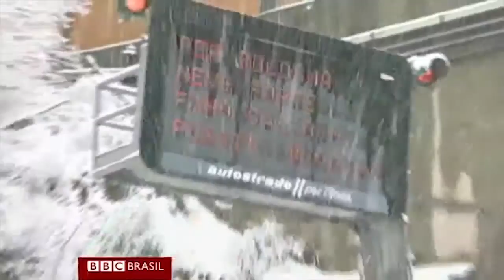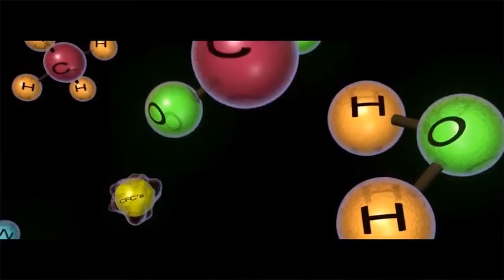Ecodesafio | TVE RS - Episódio 01 - Bloco 1 2016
Apenas para divulgação Interna.